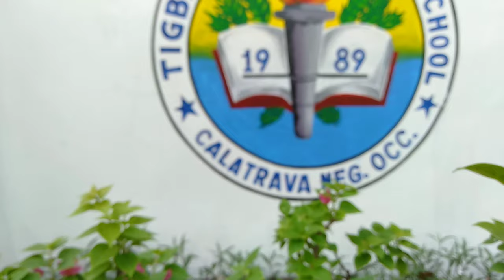Tigbao National High School Faculty : Calatrava Town Fiesta : Lilas Pandan: Teacher's Life VLOG#37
A  video presentation for the DEP ED night 2019 for the Calatrava Town Fiesta.